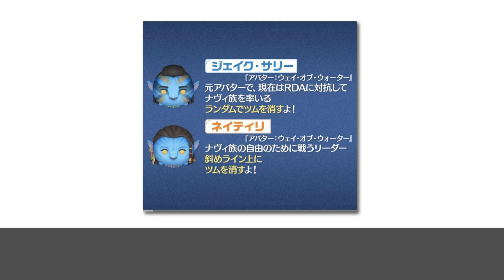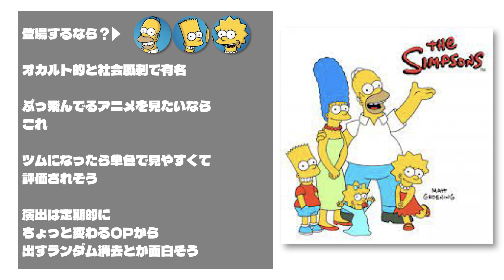【アバターの次は…？】マジで来てもおかしくない人気映画5選 【ツムツム】